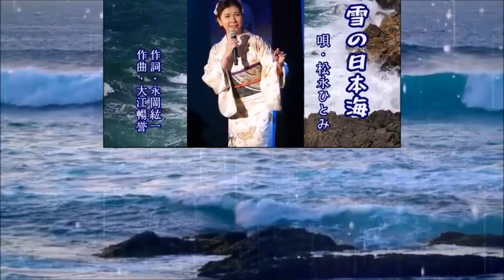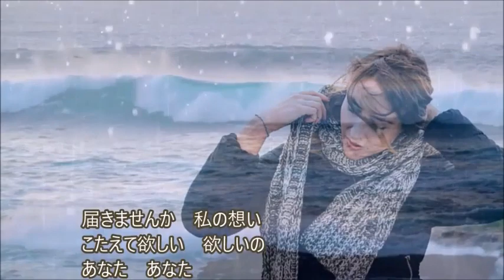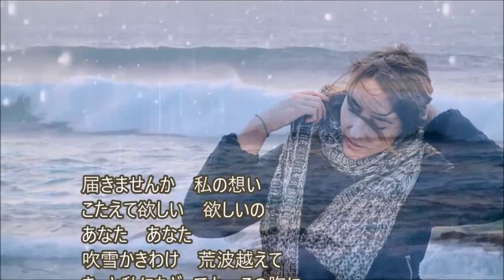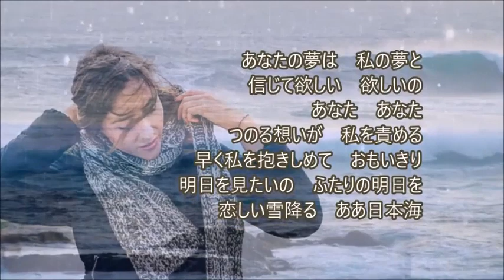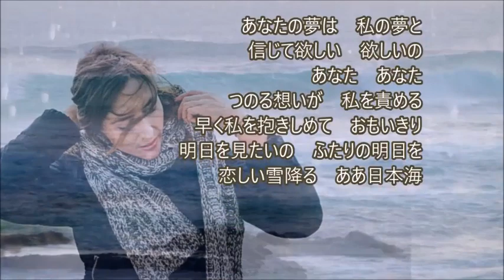雪の日本海 歌：松永ひとみ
作詞：永岡紘一　作曲：作曲大江暢誉
発売日：2008/03/05

心の泪　汲みだす術を
教えて欲しい　欲しいの
あなた　あなた
便り途絶えて　ひたすら待って
凍りつくよなこの思い　この命
淋しさだけが　心に積もる
冷たい雪降る　ああ日本海

届きませんか　私の想い
こたえて欲しい　欲しいの
あなた　あなた
吹雪かきわけ　荒波越えて
きっと私にもどってよ　この胸に
望みをつなぐ　か細い糸に
哀しい雪降る　ああ日本海

あなたの夢は　私の夢と
信じて欲しい　欲しいの
あなた　あなた
つのる想いが　私を責める
早く私を抱きしめて　おもいきり
明日を見たいの　ふたりの明日を
恋しい雪降る　ああ日本海